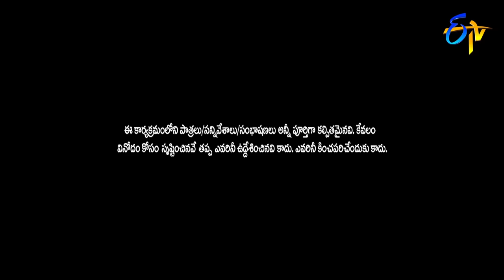Chammak Chandra Performance | Extra Jabardasth | 8th February 2019 | ETV Telugu